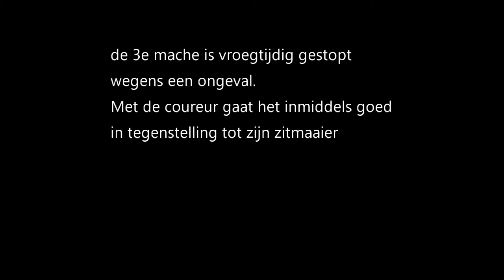Specialklasse C mache 3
Argifair wierden